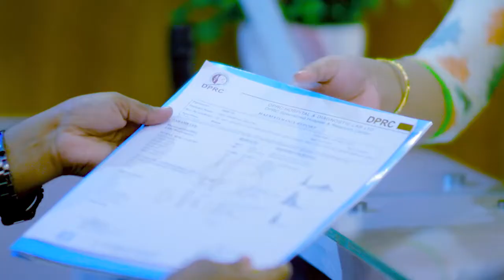মাত্র ১২ দিনে সোল্ডার বা কাঁধ ব্যথা ভাল হল | Shoulder Pain Treatment | Joint pain treatment